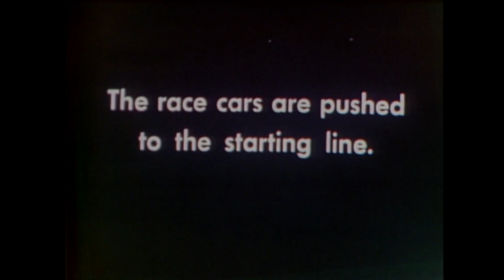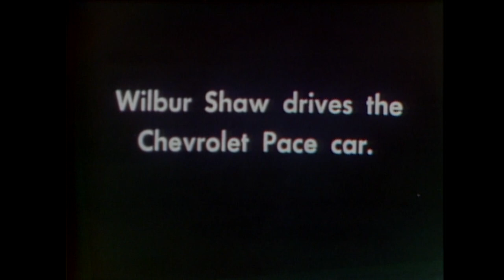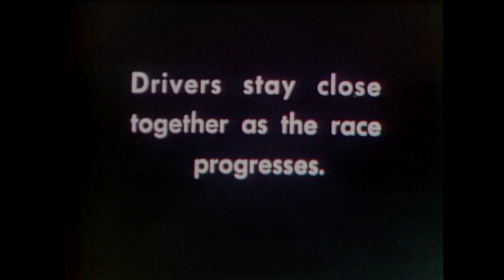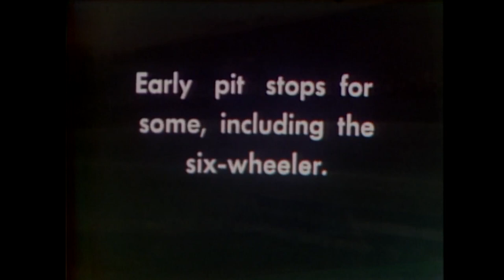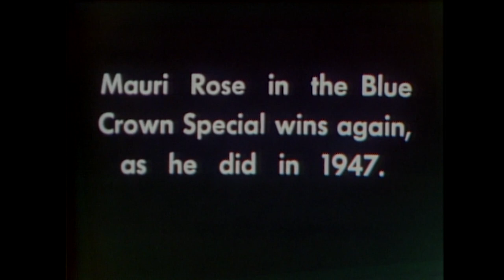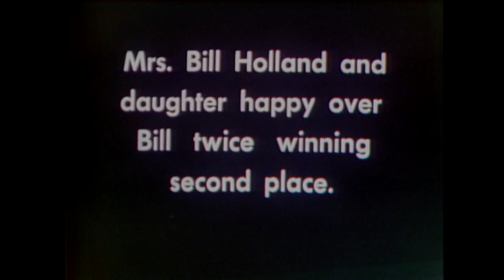IMS Memory Lane: In 1948, Rose Wins Third Indy 500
Watch this original Indy 500 footage and travel back to the Indianapolis Motor Speedway in 1948, when Mauri Rose joined Louis Meyer and Wilbur Shaw as a three-time winner of the Indy 500. He and teammate Bill Holland scored their second consecutive one-two finish in Lou Moore's pair of front-drive Blue Crown Spark Plug specials.